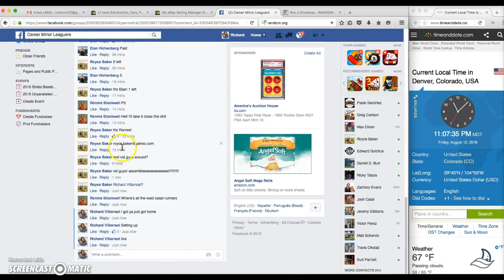David Dahl Bowman Chrome Auto